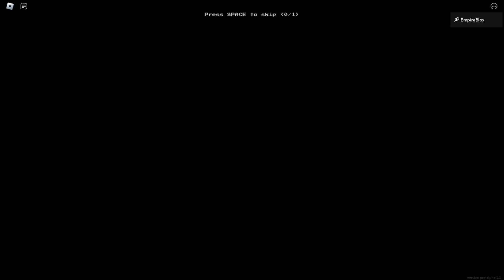É ISSO QUE ACONTECE SE VOCÊ ASSOVIAR PARA O MONSTRO CACHORRO NO ROBLOX (Apeirophobia)